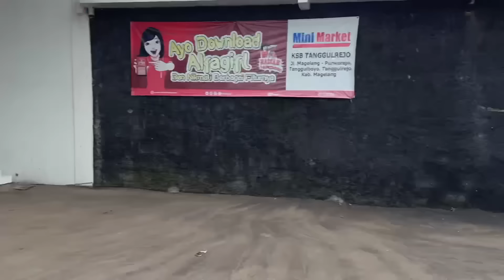Beratnya jadi ketua di GWSM !! MAS ADO HAMPIR GAK KUAT [ GWSM live Sapuran Wonosobo ]